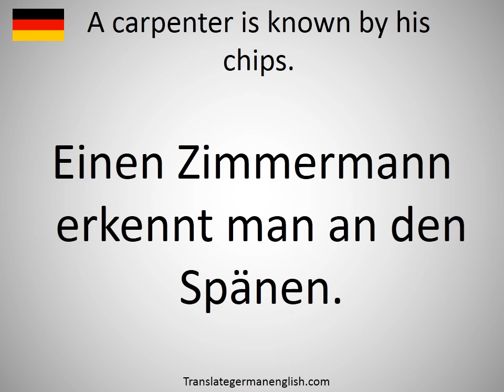How to say A carpenter is known by his chips. in German?